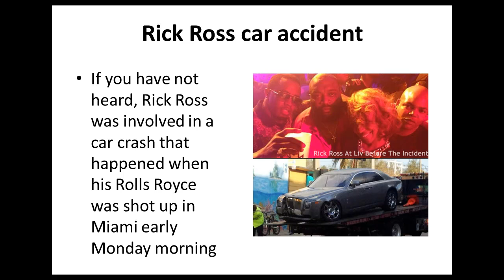Rick Ross shooting, funny 50 cent about shots at ross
Rick Ross barely escaped with his life, evading shots and driving his car into a Fort. Lauderdale building.